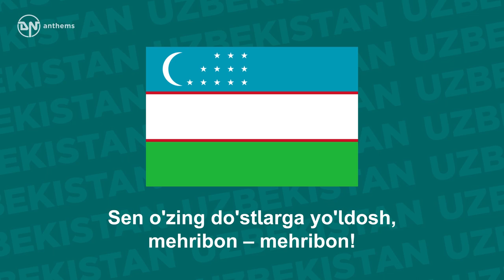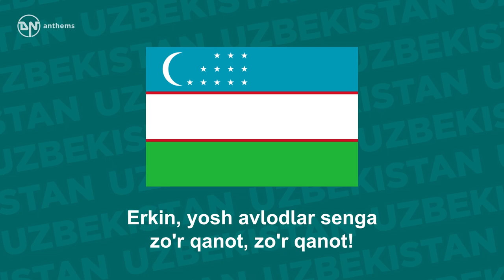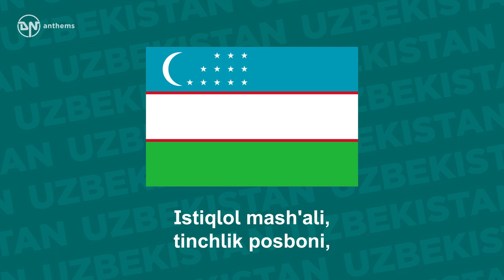National Anthem of Uzbekistan - O'zbekiston Respublikasining Davlat Madhiyasi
The national anthem of the Republic of Uzbekistan.

Lyrics in Uzbek:
Serquyosh, hur o'lkam, elga baxt, najot,
Sen o'zing do'stlarga yo'ldosh, mehribon – mehribon!
Yashnagay to abad ilmu fan, ijod,
Shuhrating porlasin toki bor jahon!
Oltin bu vodiylar — jon O'zbekiston,
Ajdodlar mardona ruhi senga yor!
Ulug' xalq qudrati jo'sh urgan zamon,
Olamni mahliyo aylagan diyor!
Bag'ri keng o'zbekning o'chmas iymoni,
Erkin, yosh avlodlar senga zo'r qanot, zo'r qanot!
Istiqlol mash'ali, tinchlik posboni,
Haqsevar, ona yurt, mangu bo'l obod!

English Translation:
My sunny free land, happiness and salvation to your people,
You are a warmhearted companion to your friends, to your friends!
Flourish forever with learning and creativity,
May your glory shine as long as the world exists!
These golden valleys – dear Uzbekistan,
The courageous spirit of your ancestors is with you!
When the great power of the people raged,
(You did) have charmed the world(land)!
The faith of an open-hearted Uzbek does not die out,
The young free generation is a strong wing for you, strong wing for you!
Beacon of independence, the guardian of peace,
Lover of truth, Oh motherland, flourish forever!